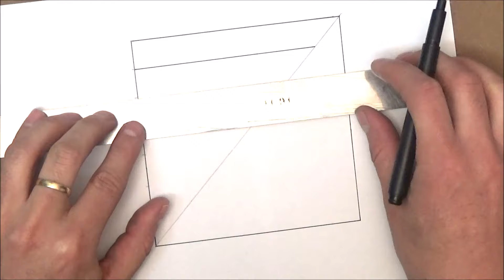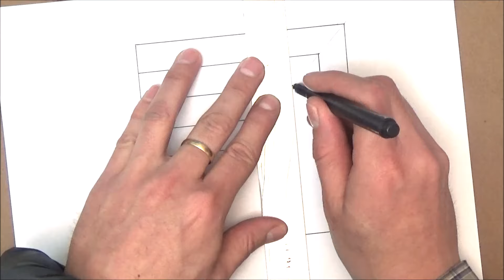كيفية رسم حفرة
كتاب لتعلم الرسم

في الفيديو التالي وسوف تظهر لك كيفية رسم حفرة، فمن السهل والمرح.